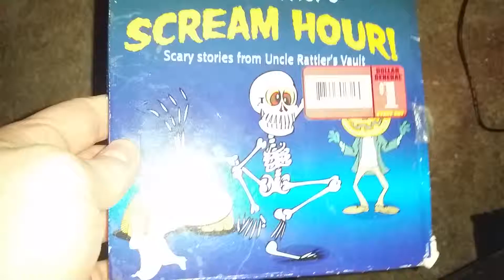1 Dollar HALLOWEEN CD FROM DOLLAR GENERAL